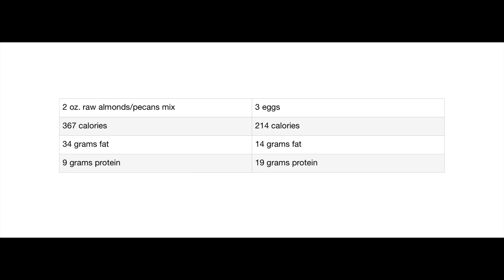MONTHLY WEIGH IN - GROCERY HAUL, YUMMY THINGS - MY COMPLETED DOT ART PROJECT - LIFE IS GOOD!!!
Dot Art Tools Set
Acrylic Paint Set
12V heated mattress pad
peel & stick black/white vinyl floor tiles
USB rechargeable lights
trellis for headboard
Berkey water filtration system
Platypus water storage bags
foam mattress
12V fridge/freezer
sleeping bag
She wee (female urinary device)
corrugated plastic
step to get to roof
small flexible tripod
tall selfie stick tripod

FOOD PLAN FOR WOMEN (FOR REDUCING):

Breakfast:
1 Protein
1 Grain
1 Fruit

Lunch:
1 Protein
1 Vegetable
1 Fat

Dinner:
1 Protein
1 Vegetable
1 Grain
1 Fat

Protein:
4 oz. meat/poultry/fish
2 eggs
2 oz. hard cheese
4 oz. cottage cheese (plain)
8 oz. yogurt (plain, no added sugar)
2 oz. nuts/seeds/nut butters (no sugar)
6 oz. beans (legumes)
4 oz. hummus
2 veggie burgers
1/2 pkg. tofu

Grain:
4 oz. cooked rice, potato, quinoa (or any cooked whole grain)
4 oz. corn or peas
4 oz. winter squashes
2 oz. oatmeal or oat bran (weighed dry, before preparing with water)
3 rice cakes

Fruit:
1 piece of fruit (apple, orange, banana, peach, etc.)
6 oz. loose or diced fruit (berries, grapes, cantaloupe, watermelon, fruit salad, etc.)
2 oz. dried fruit (raisins, dates, apricots, etc.)

Vegetables:
16 oz. cooked or raw or a combination of both

Fat:
1 Tablespoon oil (olive oil, canola oil, safflower oil, vegetable oil, coconut oil, etc.) (any oil)
1 Tablespoon butter or margarine (no sugar in ingredients)

Avoid:
flour
alcohol